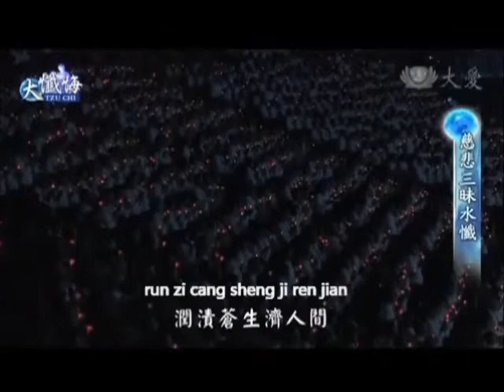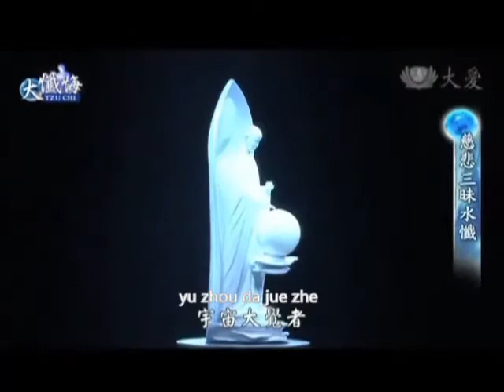10 (高雄) 礼赞 Praise (with Pin Yin and Cue words)